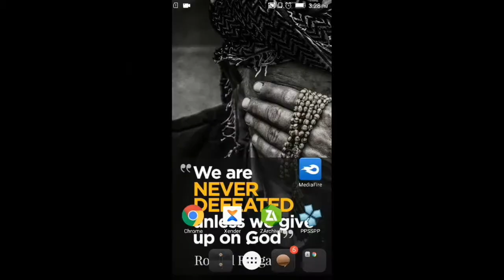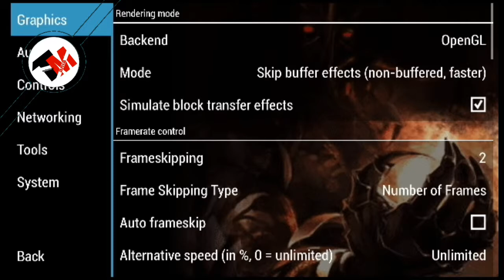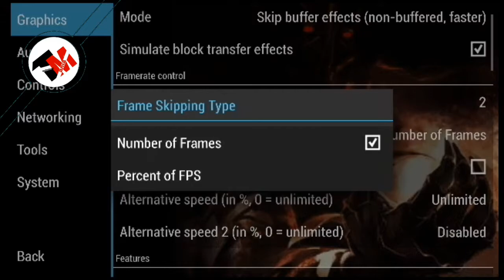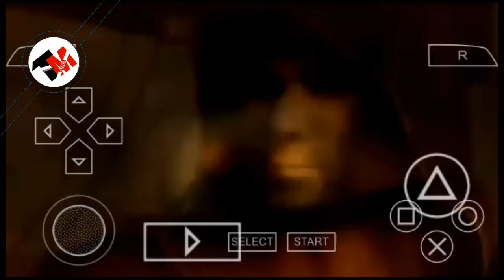Prince Of Persia Revelations highly compressed |250mb 1 part|in hindi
Sorry😞 but a can't give MediaFire link as the game was not uploading so that's why

Keep your support with me thank you
If you are the developer or the owner of the game/website/app/video and wan me to delete the video on my channel please email me ASAP , I will response within 24 hours or less . There is no need to strike a video down when you can get it removed within the same day and keep the channel and yourself happy